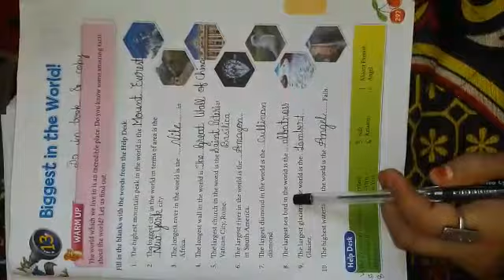G.K. - Ch. - 13 & 14